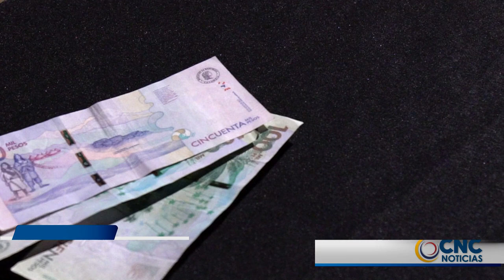CRISIS DE LOS COMBUSTIBLES EN COLOMBIA DEJA UN HUECO FISCAL DE $100 BILLONES